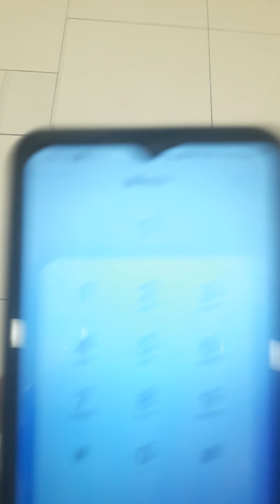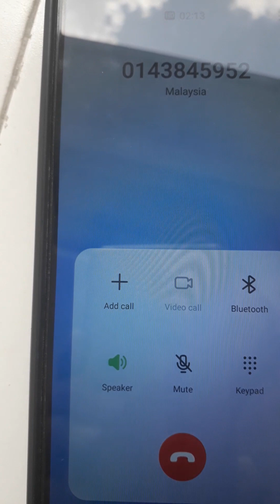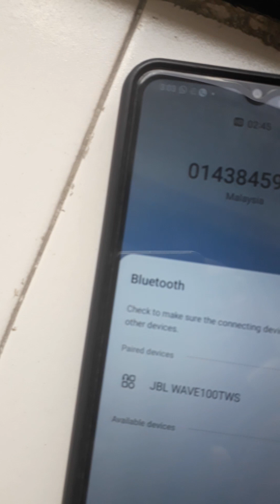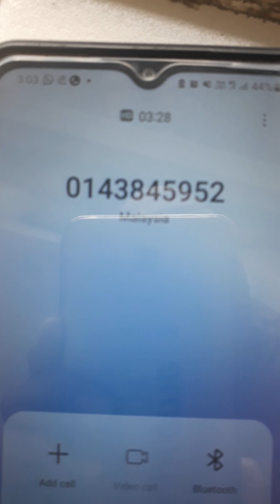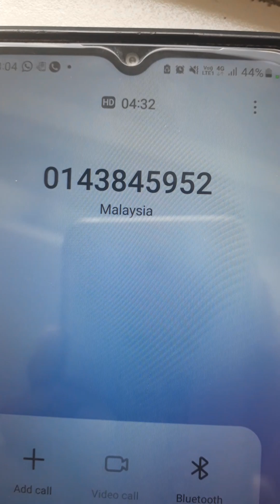Scammer menyamar sebagai agen khidmat pelanggan jnt